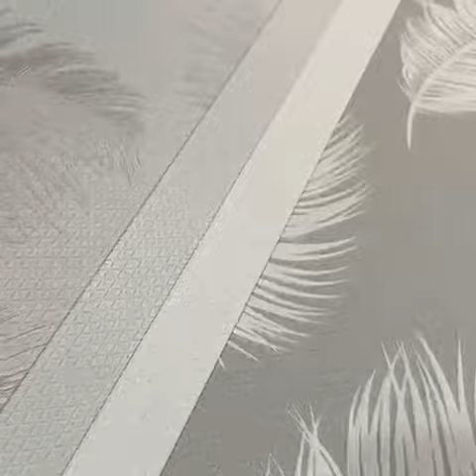M&G Korean wallpaper collection